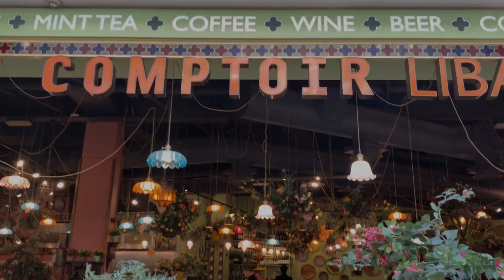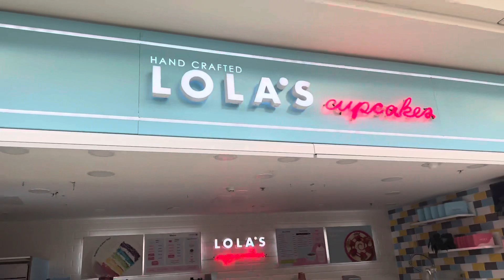Blue Water Shopping Mall | Amazing Shopping centre to visit in London | UK Vlog | Best Places in UK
Hello Everyone,

You can see and enjoy the blue water shopping mall near London.